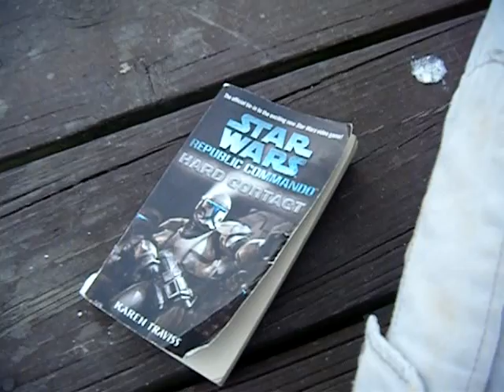Reading at the Marina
At the Gulls Way campground park, I am reading the Star Wars Commando book Hard Combat. It's a good book.  Not a great book, but it's good. I finished it in one day, and obviously I didn't read all of it at the marina.  SooooOOOOOoooo...I now like Darmen.  He's pretty cool, even though they're all clones.

I stay the summers there at the campground and I've been there for sixteen years. It's a pretty nice place, but I don't like it when it gets crowded. I also think I need a job there just so I can earn some money. Not a bad place and its fifteen minutes away from Bethany Beach, so I could bike to the beach if I wanted.